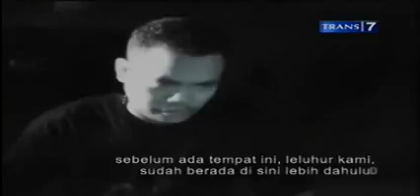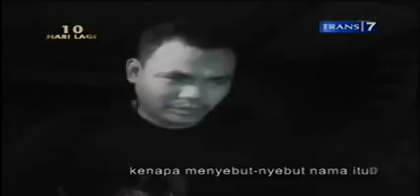Dua Dunia Bangkrutnya Pabrik Beras Jatiwangi